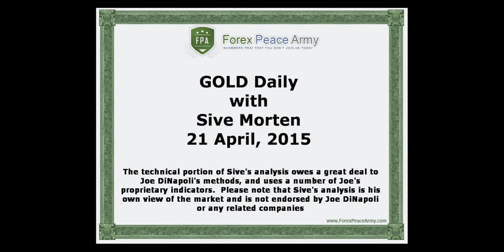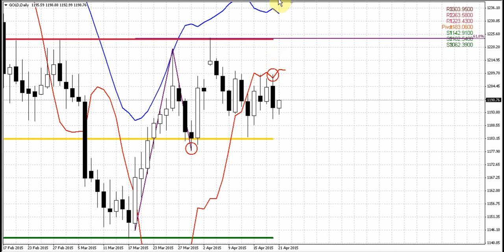Forex Peace Army | Sive Morten GOLD Daily 04.21.15